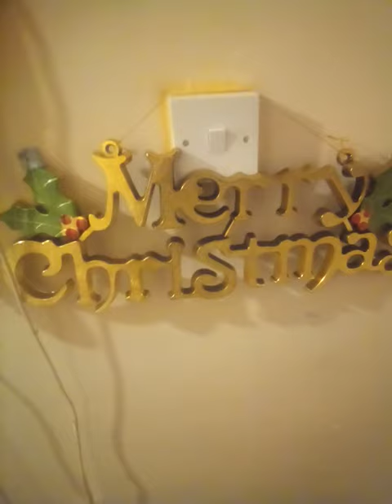merry Christmas from me, have a great one